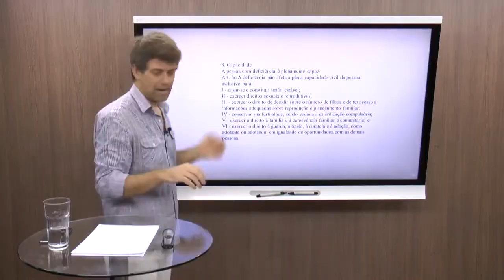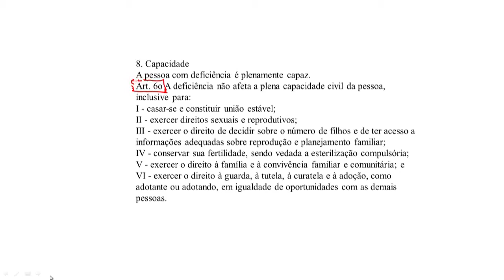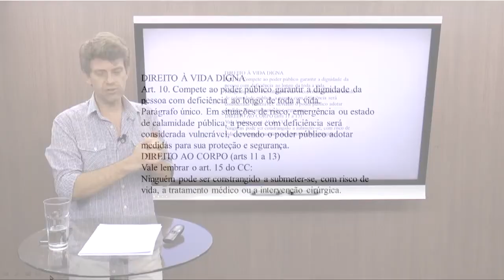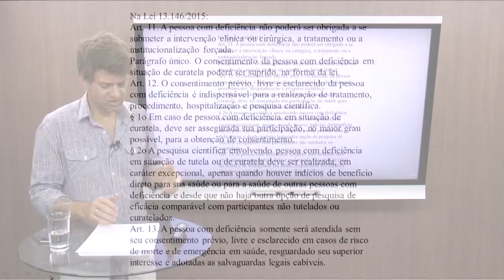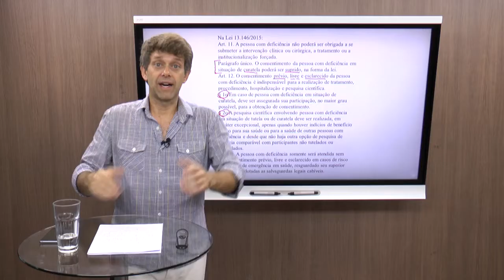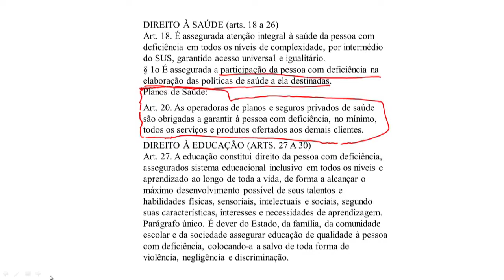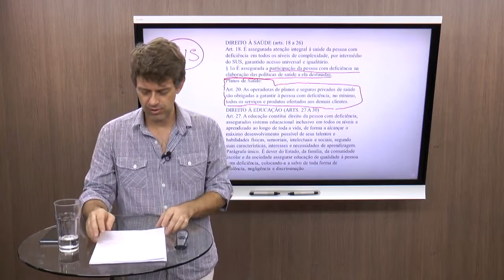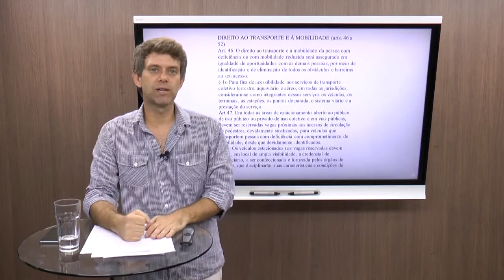Aula Grátis TJ-SP - Atualização | Cadu - Parte IV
Chegamos ao final de nossa série de vídeos sobre o Estatuto das Pessoas com Deficiência. Nesta aula daremos continuidade aos assuntos mais cobrados na prova TJ-SP.

• CONTEÚDO OTIMIZADO E DIRECIONADO
• OS MELHORES PROFESSORES
• 100% VUNESP
• POTENCIALIZE SUA PREPARAÇÃO

Você também pode baixar nosso caderno de teste gratuito para esse concurso